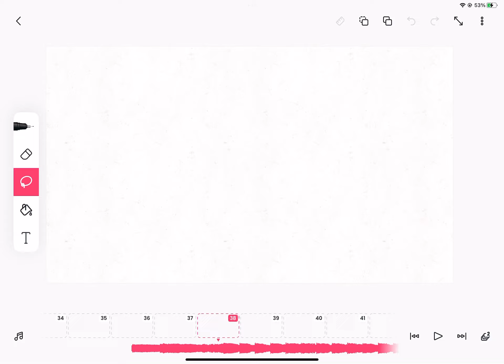Tweening is hard